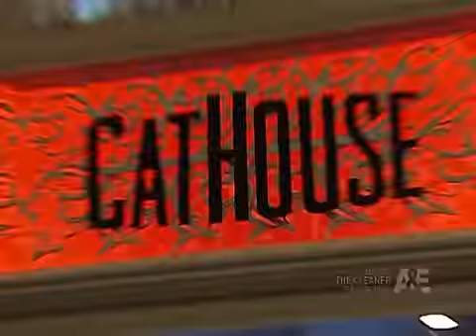Criss Angel and TY KU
Criss Angel performs a trick involving liquor bottles.